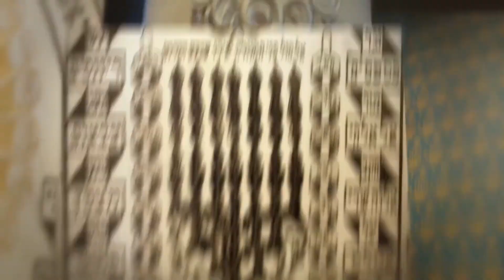PILPUL 323. rész M. Kende Péterrel és Kardos Péterrel